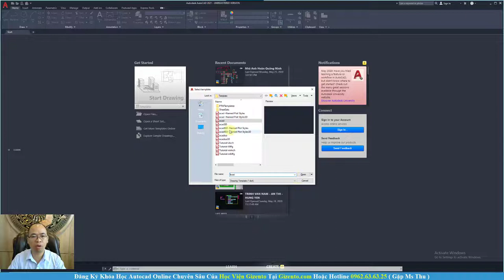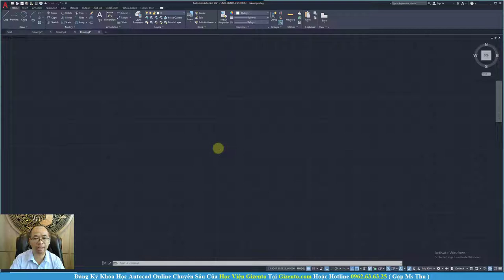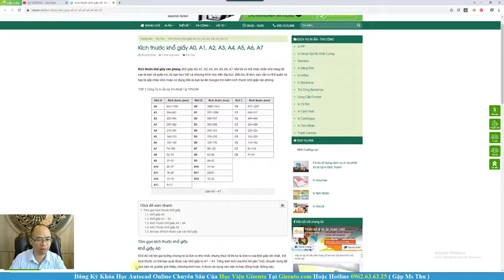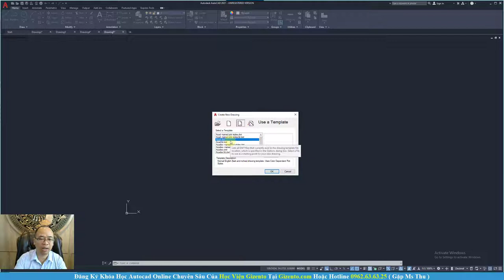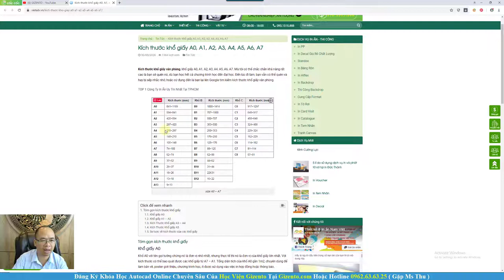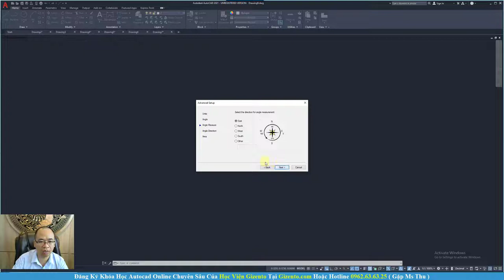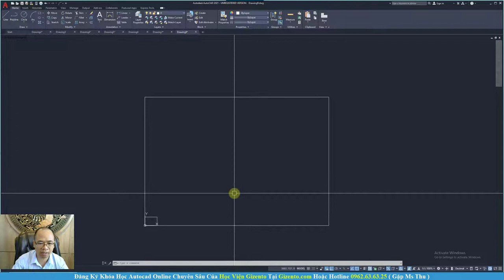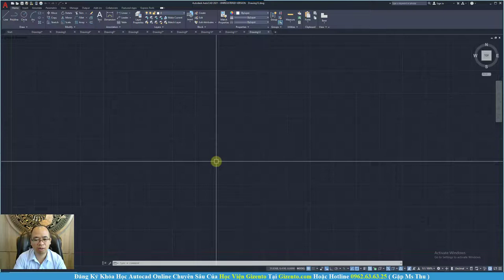Cách Tạo 1 Bản Vẽ Mới Từ Phần Mềm Autocad 2021-2022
🏡ĐỊA CHỈ:
🔹 HÀ NỘI:
🔹 NINH BÌNH:
+  Khánh Trung - Yên Khánh - Tỉnh Ninh Bình
🔹 THANH HÓA: